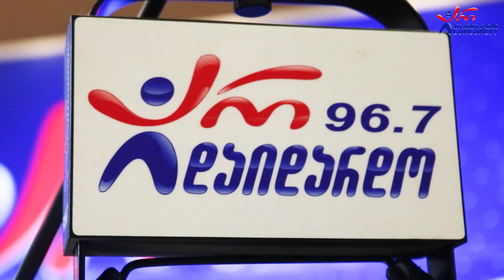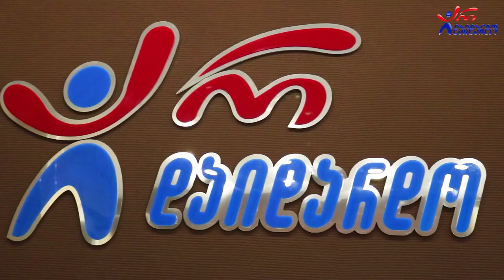რეზო და ბავშვები - ღამის მიმდევრები. Live არ დაიდარდო / Rezo Da Bavshvebi - Gamis Mimdevrebi. Live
2022 წ.  23 დეკემბერი
☛ პარასკევი - 17:00. გადაცემა "რადიო დუეტი თაკოსთან ერთად". სტუმრად რეზო და ბავშვები (რეზო ბლიაძე და ლელო ხოტივარი). ცოცხალი შესრულება